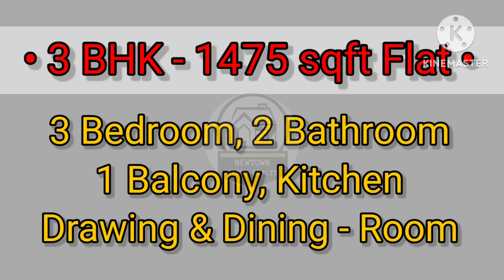HIG CO-OP | 75 LAC| AA-IIB.. 🙀🙀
IIB HIG🏘 🏘Booking Going On 🏘
🏘 on 40 ft Road 🏘
🏘 Hidco Alloted HIG Cooperative Freehold, property AA-IIB 🏘
🏘 Smart city*Green city*Planning city 🏘
🏘 Hig 1475 SQFT flat Only @ 75 Lac Offer price (+GST) including
🏘 Big 3 BHK, 1475 Sqft, Big 2 bedroom, 2 wash room, 1 balcony
     with 200 sqft car Parking
🏘 All floor Available
Possesion- 20 Months
🔵 LOCATION : Owl More, High Court, Eco Park, Metro Station
🔵 Good animation
🔵 Facilities -
🔵 Car Parking
🔵 Security Room
🔵 24*7 hrs Security